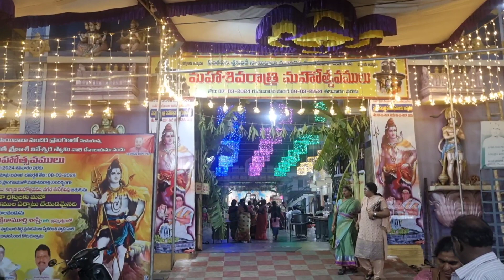16 March 2024